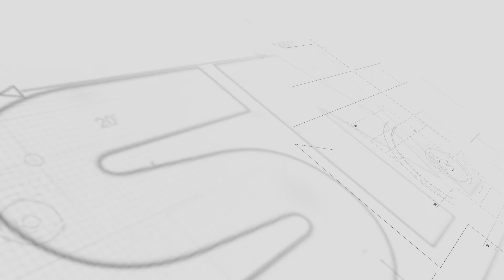Not Just For boys | Grace Moukanda - EN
Discover the story of Grace Moukanda, Accountant Assistant at SMT Gabon.